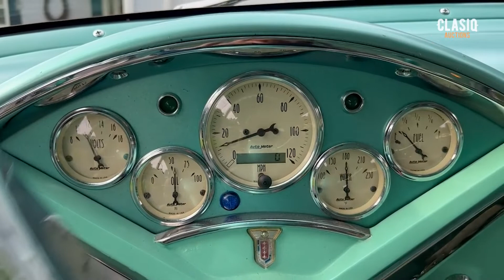1955 Mercury Monterey Walk Around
1955 Mercury Monterey Walk Around